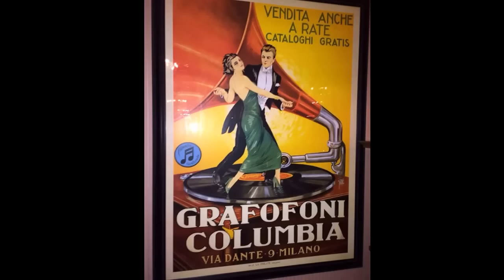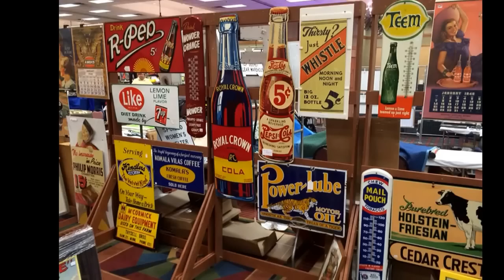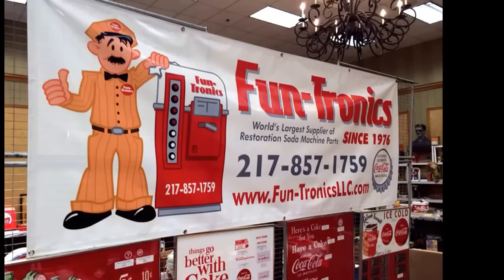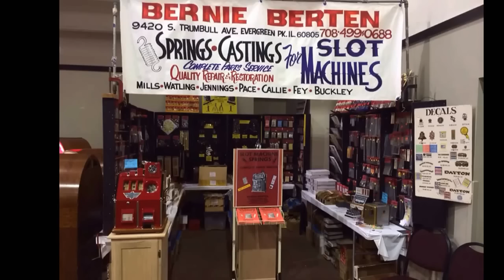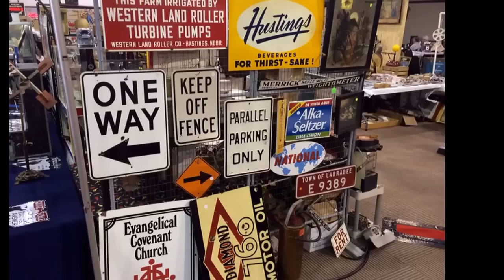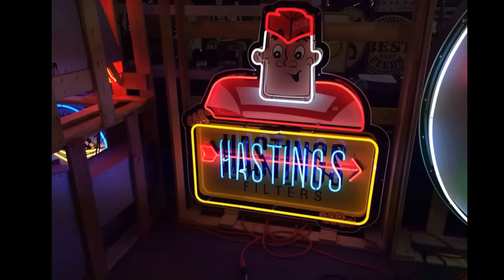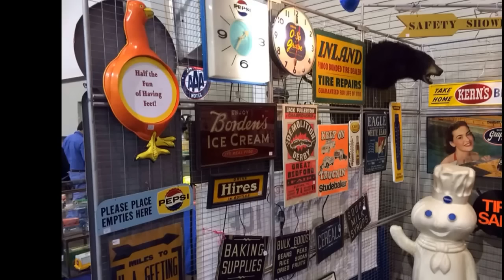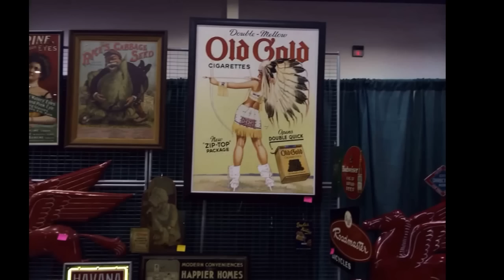Spring 2014 Chicagoland coin-op show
Slide show tour of the inside vendors